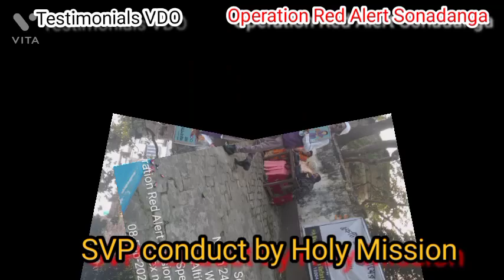Operation Red Alert Sonadanga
It's a Awareness program about anti trafficking prone Village Sonadanga.
VDO courtesy by: vita and pictures by Mr Bapi Das.